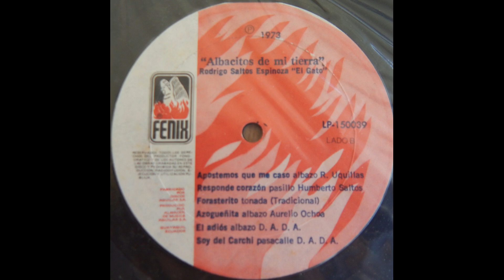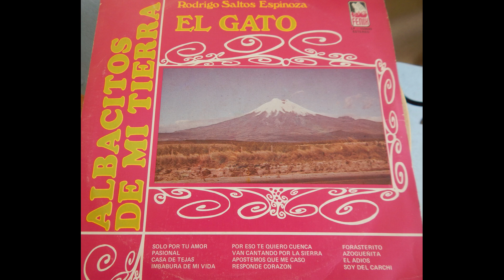ALBAZO: AZOGUEÑITA- VERSION INSTRUMENTAL- EL GATO Y SU CONJUNTO- L. P. DE 1973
EL GATO Y SU CONJUNTO
AZOGUEÑITA
ALBAZO
AUTOR Y COMPOSITOR: AURELIO OCHOA
DEL L. P. ALBACITOS DE MI TIERRA
PRODUCIDO EN EL AÑO 1973
PROPIEDAD DE DISCOS FENIX - AGUILAR